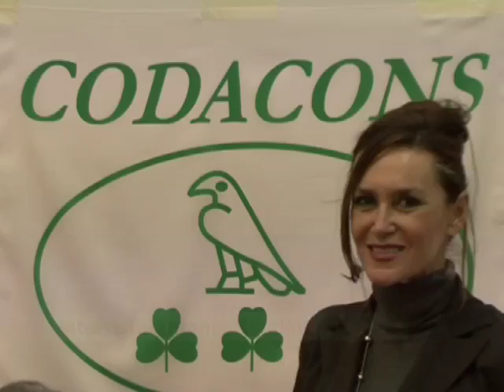Banca Etruria, il Codacons presenta il ricorso al Tar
Il Codacons ha presentato il ricorso al Tar sulla vicenda delle obbligazioni subordinate di Banca Etruria. Lo ha annunciato il presidente nazionale dell'associazione Carlo Rienzi nel corso di una conferenza stampa che si è svolta oggi nella sede di via Giusti. A partecipare all'iniziativa oltre 250 ricorrenti, 50 dei quali di Civitavecchia.